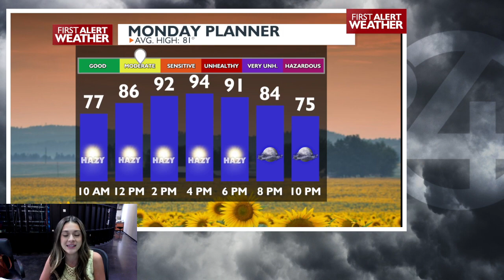Hot, Dry, Hazy Conditions Monday -Allison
Monday, we have temperatures in the 90s regionwide. North-central Washington could even see temperatures at 100 degrees. We're in for a warm evening as well, temperatures won't drop to the 70s until 9 pm.